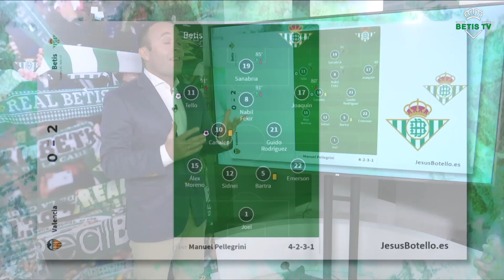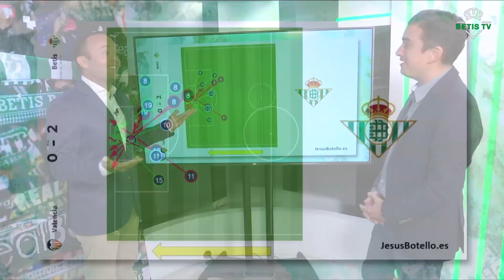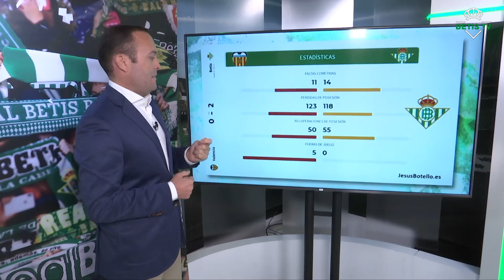Jesús Botello analiza en InformeBotello el partido del Real Betis en Valencia